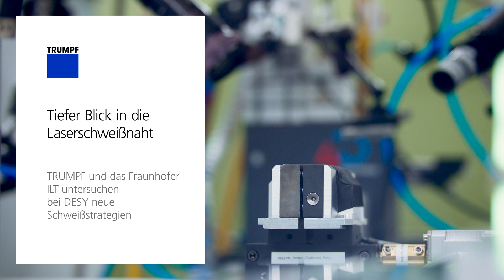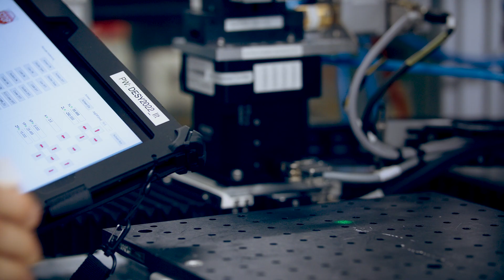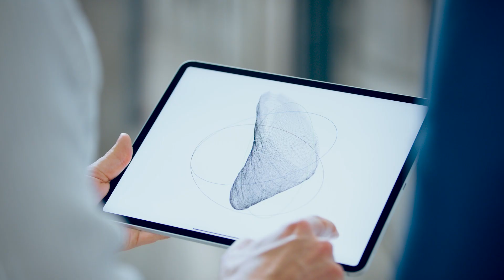E-Mobility: A deep view into the laser weld seem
E-mobility needs fast and reliable laser processes to produce on a mass scale and at low cost: High-exactivity, high-speed welding of copper joints with green laser light is one of the key applications. The Fraunhofer Institute for Laser Technology ILT and TRUMPF are teaming up to explore laser welding in greater depth than anyone has done before.

► Support us!
✔ Sub